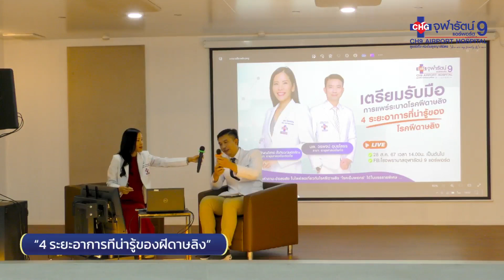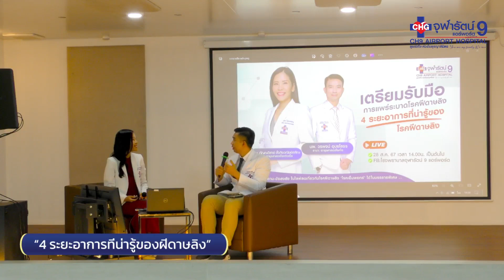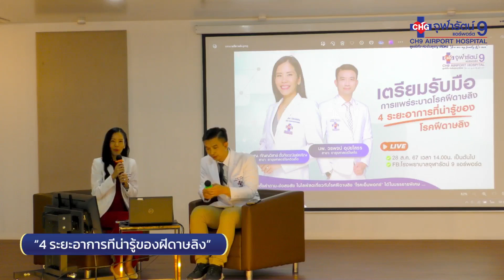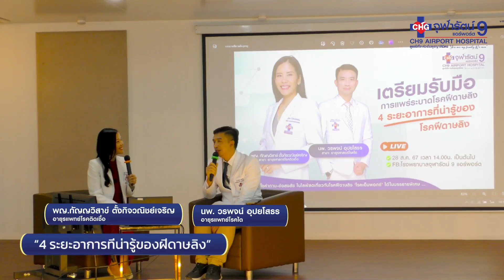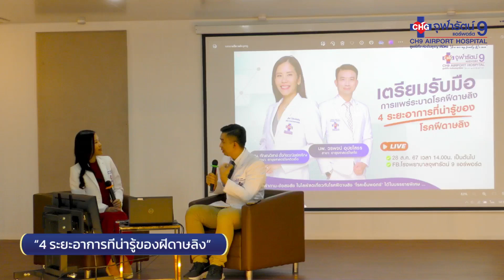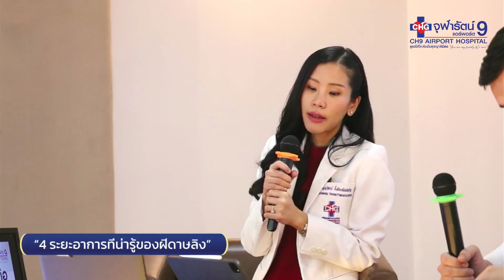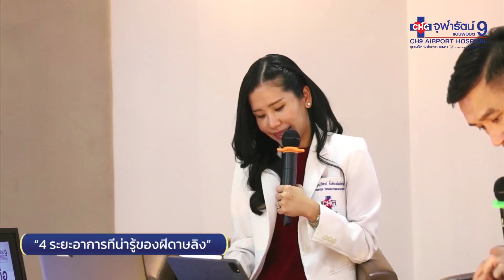" 4 ระยะอาการที่น่ารู้ของ โรคฝีดาษลิง "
" 4 ระยะอาการที่น่ารู้ของ โรคฝีดาษลิง " โดย พญ.กัญญวิสาข์ ตั้งกิจวณิชย์เจริญ